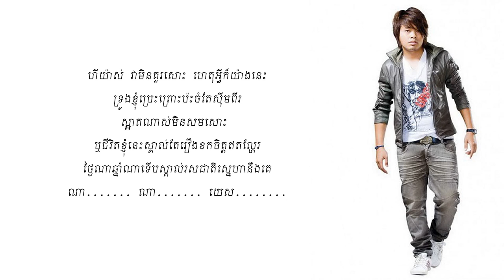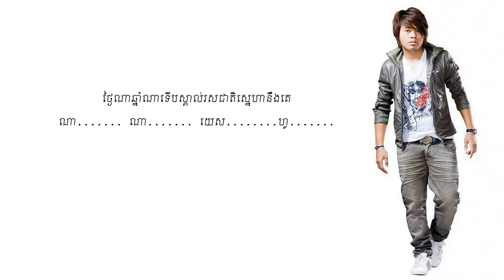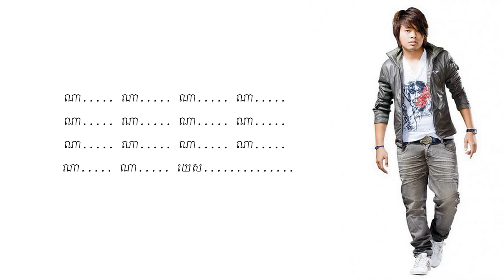【LYRIC VIDEO】ស្រឡាញ់ប៉ះអូនស៊ីម២ KHAN JAME ft NHIM CHAMROUEN YouTube